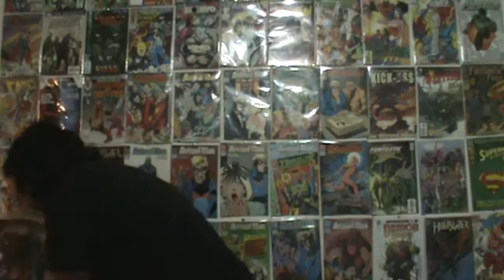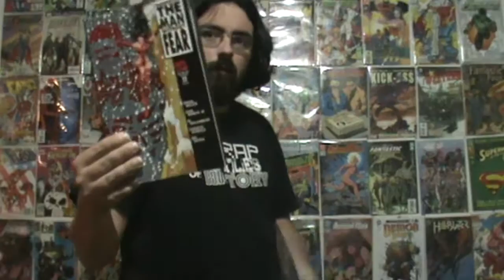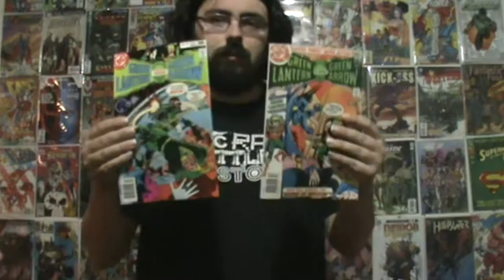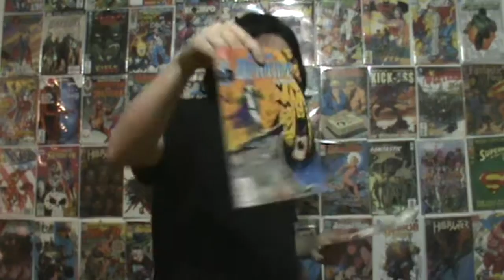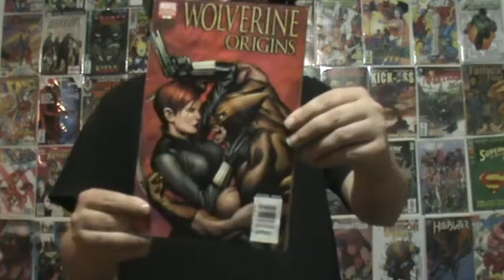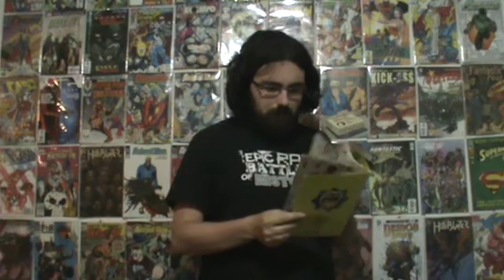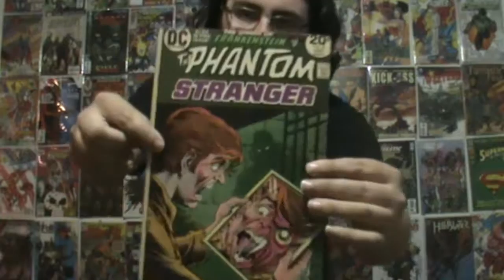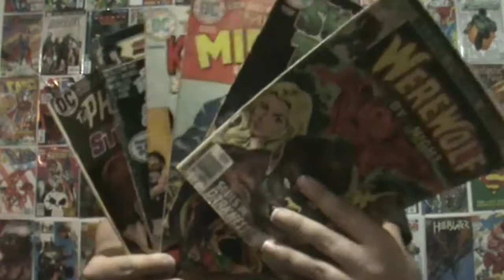comic book pickups ep 175 - old comics and a lot more